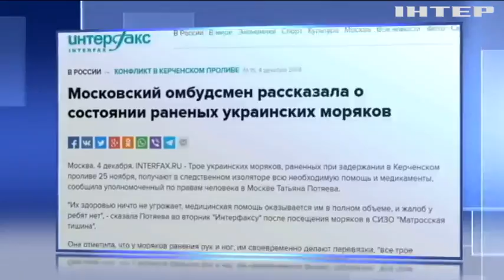Здоров'ю поранених українських моряків у СІЗО нічого не загрожує